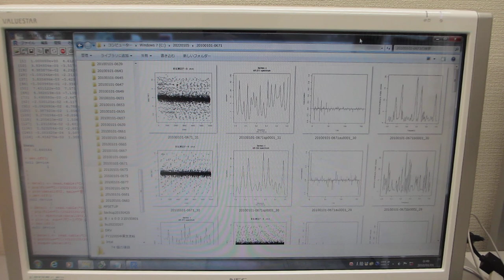超音波の音圧測定データ解析動画（ultrasonic-labo）